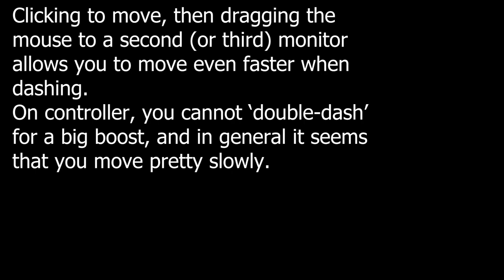Diablo 4 Mount Speedtests (Controller vs Mouse)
In Diablo 4, there are some differences between how the mount works on controller versus mouse/keyboard.
Boost speed seems to be determined by distance from character to mouse, so you can cheese the speed even higher by dragging your mouse on to another monitor (in borderless windowed mode)